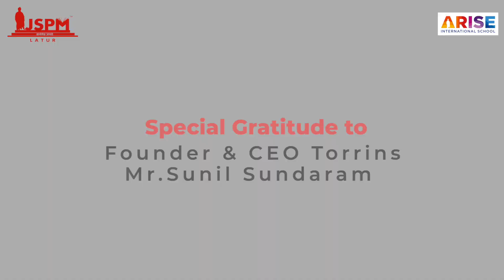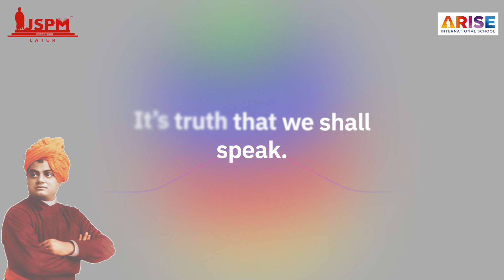SCHOOL ANTHEM- ARISE INTERNATIONAL SCHOOL PUNE (JSPM, LATUR)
To inspire, to encourage and to create bonds is the main reason for having a school anthem The goal of the school, its values and its motto are all etched in the lines of the school anthem.
The essence of the school anthem is to rouse the spirits of the children and uplift their souls.

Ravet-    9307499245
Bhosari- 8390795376